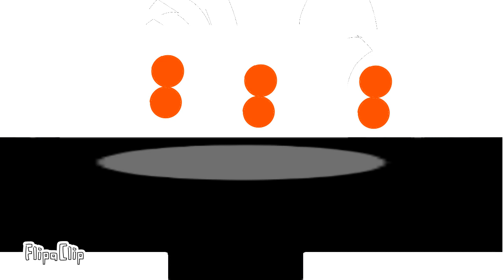Ants Production Hub Logo Speedrun KineMaster Logo